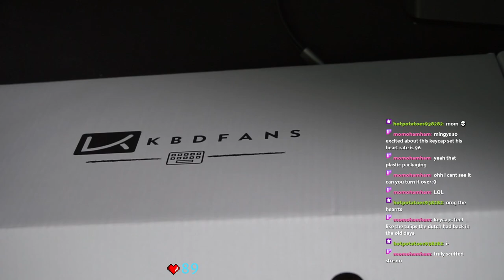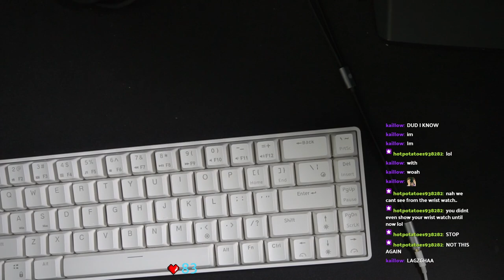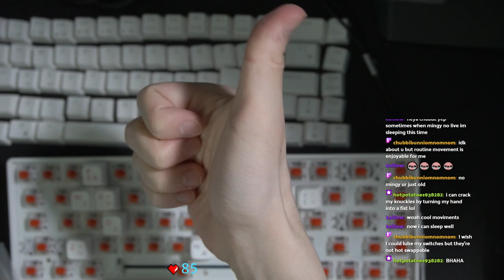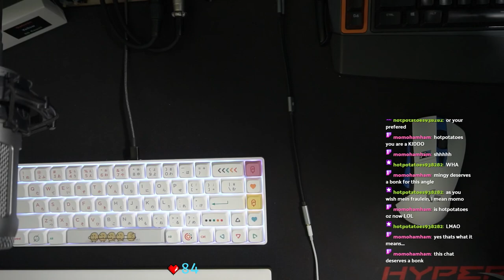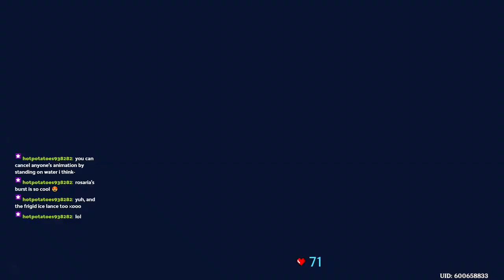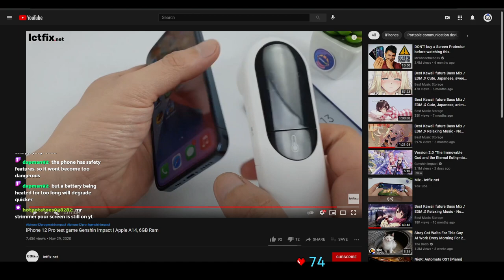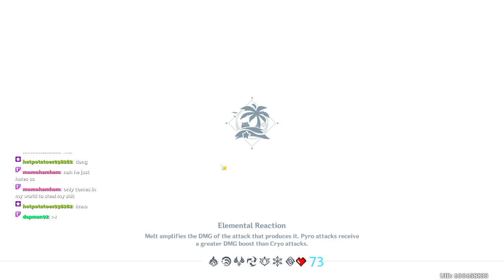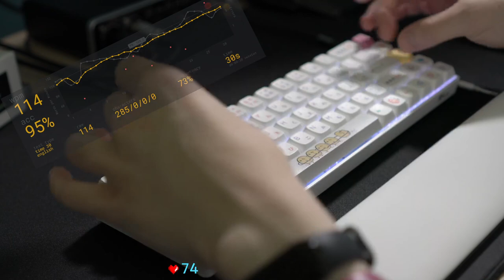[Day 192/365] unboxing keyboard stuff - KBDFans NP PBT Crayon & Electronic Game Keycap sets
ft. NP PBT Ice Cream Alphas